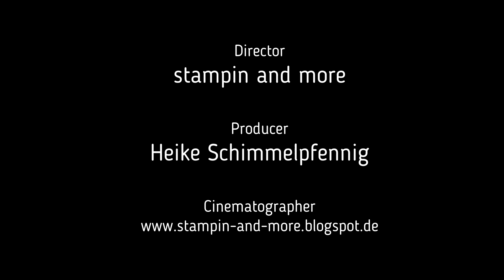Genesungskarten - Stampin`Up!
Heute habe ich ein paar Genesungskarten für Dich, die ich mit dem Stempelset Genesungswünsche gearbeitet habe.

Hier das Material, mit dem ich die Karte in Rot/Weiß gearbeitet habe:
-Stempelset Genesungswünsche - 151562
-Stempelset Tulpengrüße - 152212
-Farbkarton in Grundweiß -
-Farbkarton in Glutrot - 106578
-Kl. Stempelkissen in Glutrot - 147084
-Kl. Stempelkissen in Olivgrün - 147090
-3D-Prägefolder Blütenmehr - 152725
-Versamark Stempelkissen - 102283
-Stampin`Emboss Prägepulver weiß - 109132
-Basic Strass-Schmuck - 144220

Alle im Video gezeigten Stampin' Up! Produkte sind über mich bestellbar und wurden von mir gekauft. Bitte beachtet aber, dass sich die Preisangaben und Verfügbarkeiten der Produkte nur auf den Zeitraum der Gültigkeit des aktuellen Katalogsortiments beziehen.